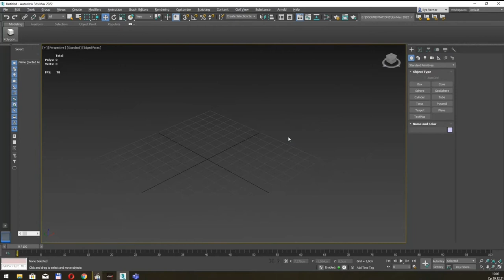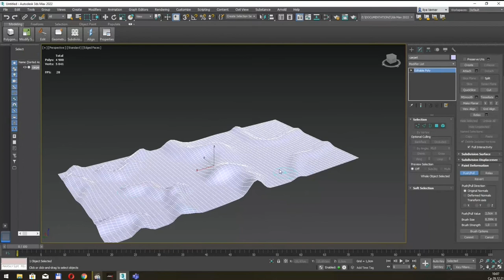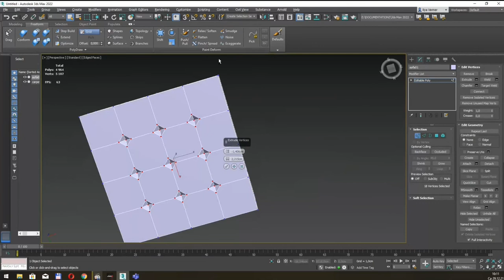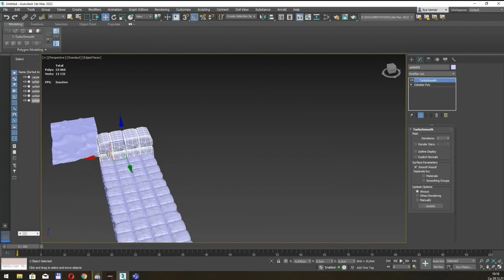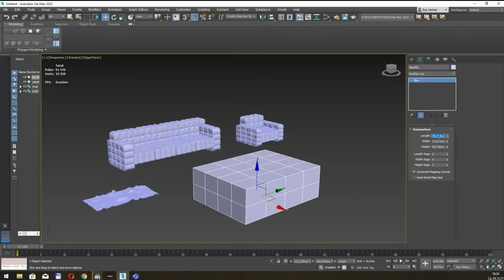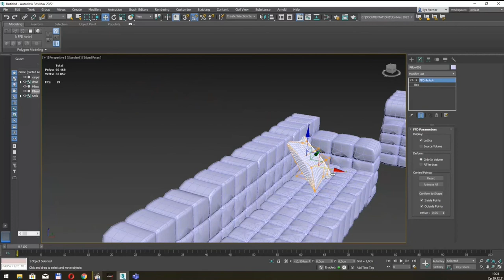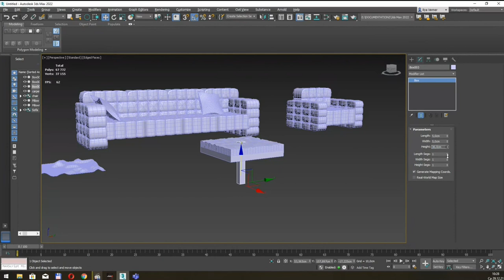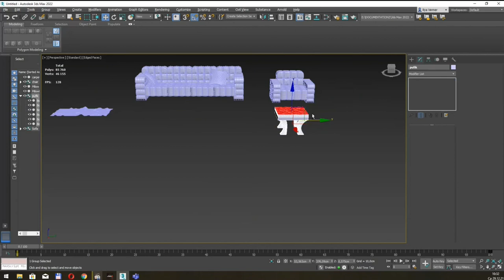М'які меблі у 3Ds max. Paint deformation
Створення м'яких меблів у 3Ds Max. Лабораторна работа.
Paint Deformations. Noise. FFD.